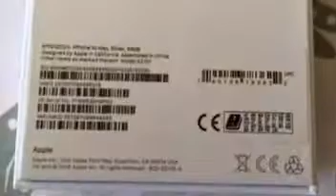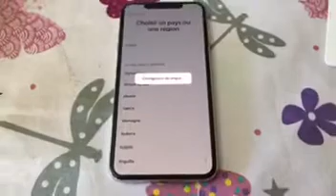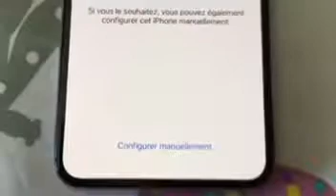Présentation de mon iPhone XS MAX 64 go argenté